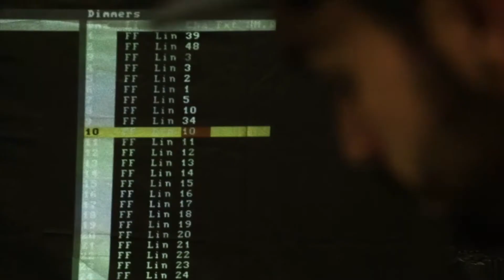Vídeo promocional del curs de Mitjans audiovisuals aplicats a les arts escèniques 2018